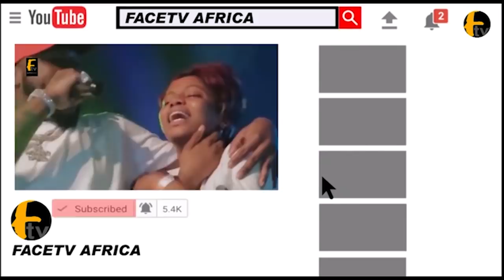WHO IS YOUR BEST DANCER AND SEXY BETWEEN IYABO OJO AND LIZ DA SILVA